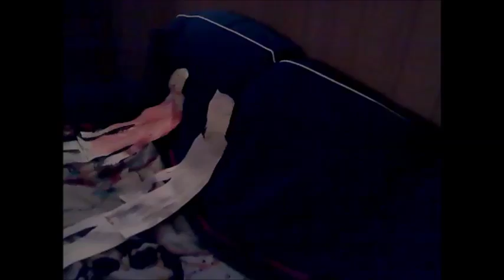AH Episode 34 the mansion of darkness